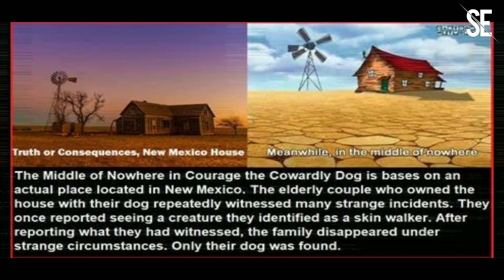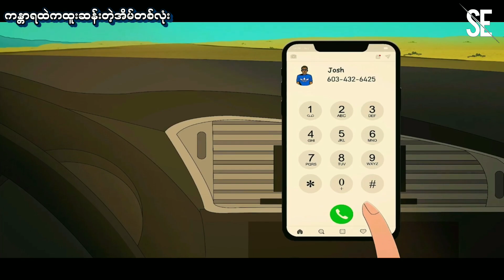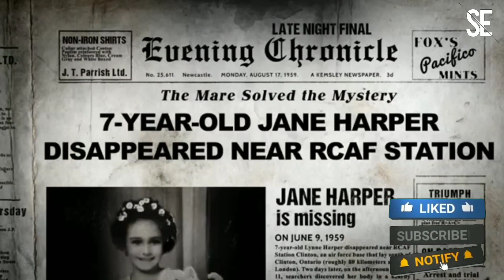ခရီးသွားရင်းကြုံခဲ့ရတဲ့ခြောက်ခြားစရာစွန့်ပစ်အိမ်ကြီတစ်လုံးအကြောင်းhorror ghoststory horrorstories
အားလုံးပဲမင်္ဂလာပါရှင် ညီမတို့ရဲ့ Solo Entertainment Channelလေးမှာ  Cartoon ဇာတ်လမ်းကောင်းတွေအများကြီးကိုနေ့စဥ်ပုံမှန်တင်ဆက်ပေးသွားတော့မှာဖြစ်ပါတယ်နော် ဆက်လက်အားပေးဖို့တောင်းဆိုပါတယ်နော် ဇာတ်လမ်းကောင်းလေးတွေကိုရွေးထုတ်တင်ဆက်ပေးသွားမှာပါ အခုချိန်ထိအားပေးနေကြတဲ့ချစ်ပရိသက်အားလုံးကိုကျေးဇူးတင်ပါတယ်ရှင်

Crd :Music BackGround Sound

Song- The dread Description - Background horror music. Electronic. Slow, rumbly, and whiny Moderately unnerving. Moods: Dark, Eerie, Mysterious Duration: 3:17 BPM: 0 Instrument: Synth 🎧